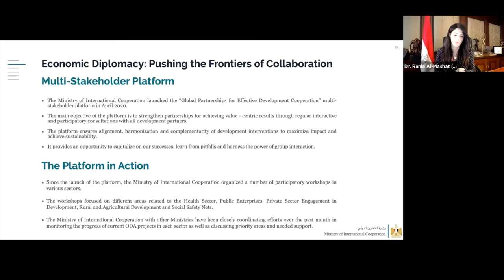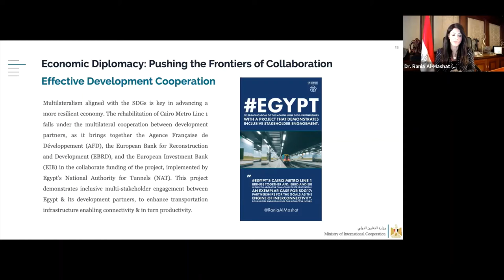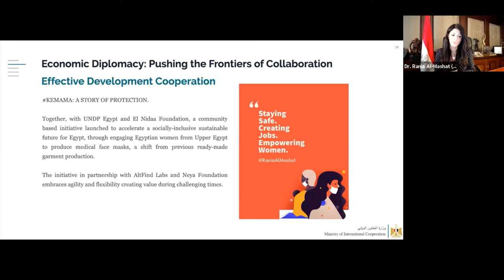HIGHLIGHTS: Webinar with H.E. Dr. Rania Al-Mashat, Egypt's Minister of International Cooperation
H.E. Dr. Al-Mashat discusses the launch on 2 April of Egypt's Multi-Stakeholder Platform: "Global Partnerships for Effective Development"